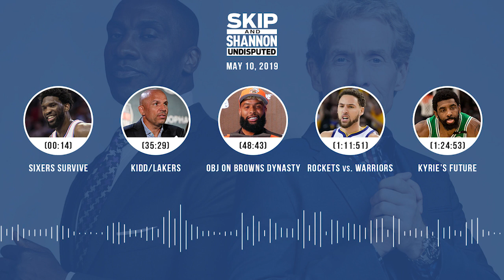UNDISPUTED Audio Podcast (05.10.19) with Skip Bayless, Shannon Sharpe & Jenny Taft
Topics
► Sixers survive (00:14)
► Kevin Durant (18:37)
► Kidd to Lakers? (35:29)
► OBJ on Browns (48:43)
► Joel Embiid (1:00:00)
► Rockets vs. Warriors (1:11:51)
► Kyrie's future (1:24:53)
► Lakers' rock bottom? (1:38:38)
► Tony Romo (1:47:34)
► Warriors/Rockets (1:53:25)